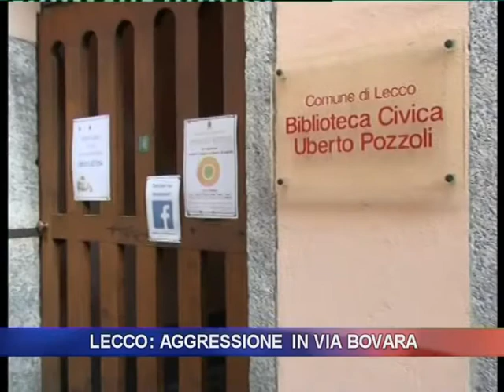Giovane aggredito a bottigliate in centro Lecco: la testimonianza di un soccorritore